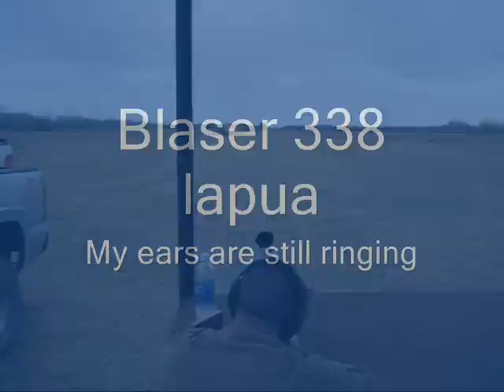Blaser 338 lapua South Texas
Zack shooting a Blaser 338 Lapua at his ranch in south Texas.  The muzzle blast is pretty wild, very effecient muzzle break